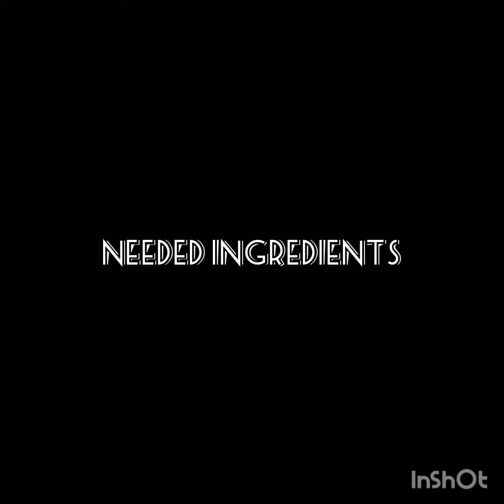மூளை வறுவல் செய்வது எப்படி | HOW TO MAKE BRAIN FRY TAMIL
தேவையான பொருட்கள்:
ஆட்டு மூளை-1
வெங்காயம்-2
தக்காளி-2
மிளகாய் தூள் -2  கரண்டி
மல்லிதூள்-1 கரண்டி
மஞ்சள்தூள்-அறை கரண்டி
சோம்பு-1 கரண்டி
பட்டை
ஏலக்காய்
கிராம்பு
இஞ்சிபூண்டு விழுது
உப்பு